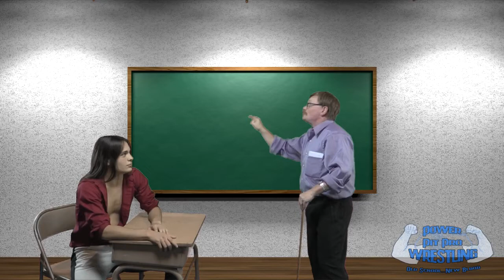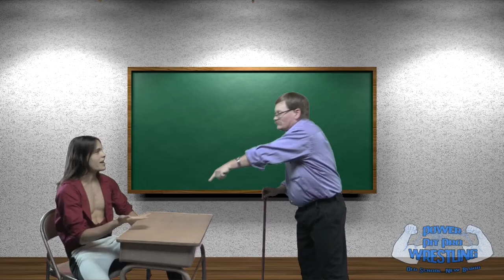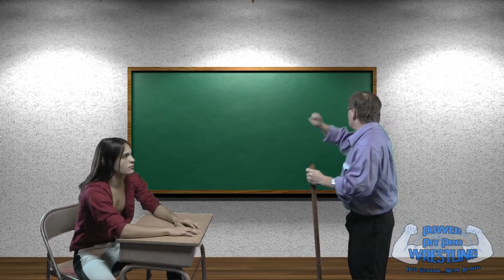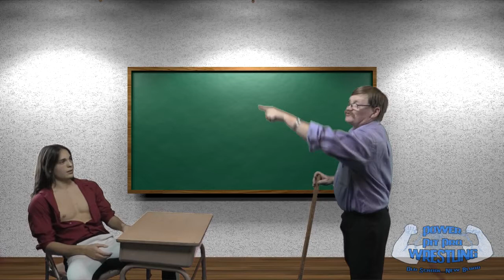Power Pit Academy s1ep1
Sit down Shut up and pay attention!
welcome to "Lil Red's Power Pit Academy where I'm gonna take you way back to a time when Pro wrestling wasn't all about the Flippin and the flopping and who's blah blah blah. were talking about real athletes in there prime working there magic in an old school barn burners that captivated audiences, not this crap you see on TV! sit down Wake up and get ready for your lesson! May be a hard pill to swallow for some of you.